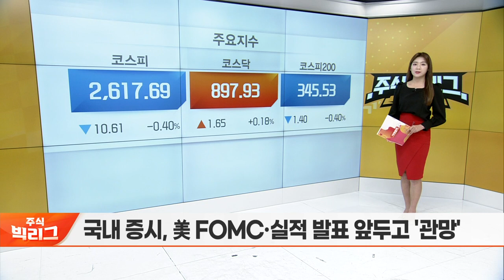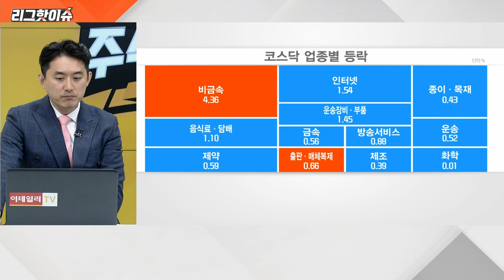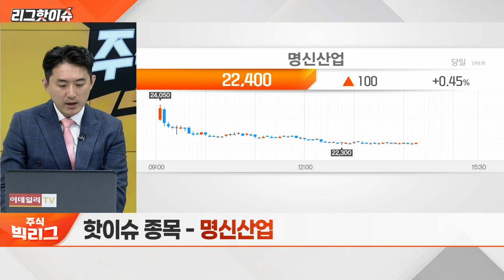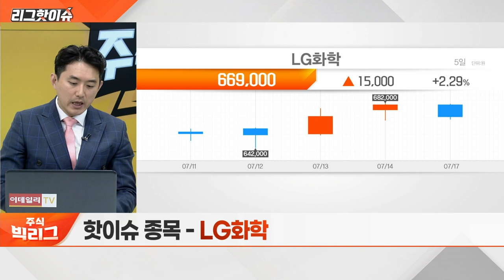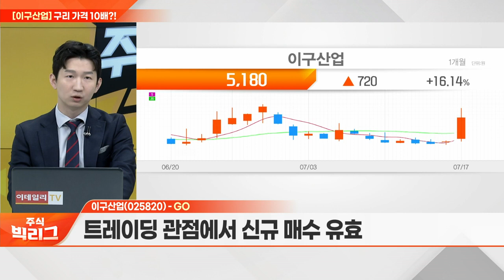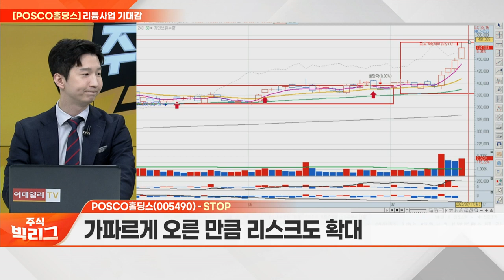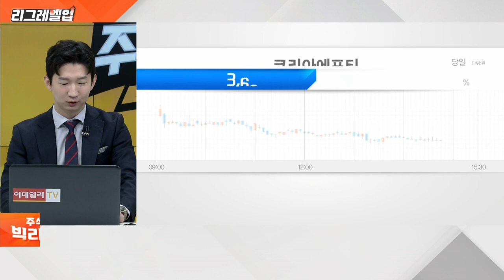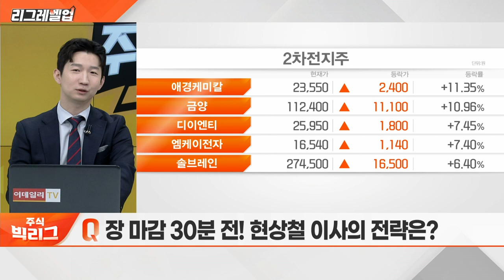주식 빅리그 20230717